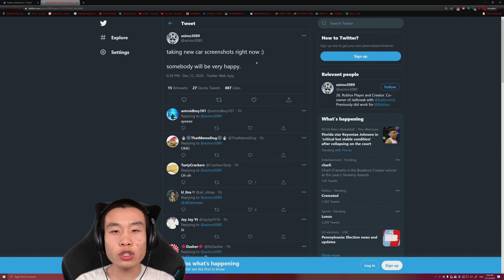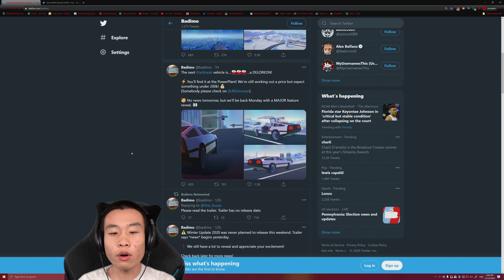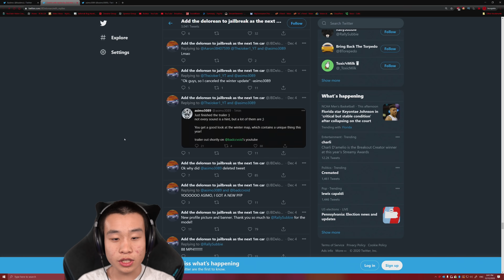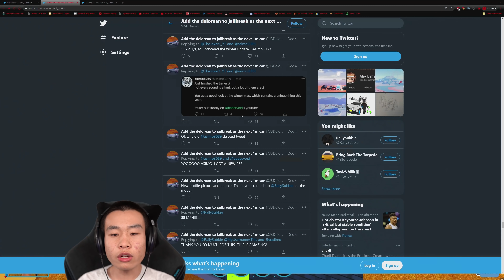asimo made a mistake | Roblox Jailbreak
THIS VIDEO IS MY OPINION. DO NOT USE IT AS A FACT.

Recording Equipment I use:

Cam Link
Key Lights
4k60 Pro

✉️Want to send Fan Mail???📦
MyUsernamesThis